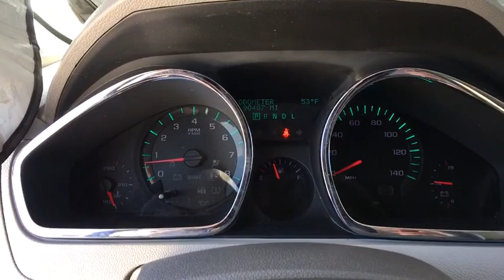2012 Chevrolet Traverse Aurora, Denver, Parker, Centennial, Littleton, CO J3229-6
WHITE Used 2012 Chevrolet Traverse available in Aurora, Colorado at Suss Buick GMC. Servicing the Denver, Parker, Centennial, Littleton, CO area.
2012 Chevrolet Traverse FWD 4dr LS - Stock#: J3229-6 - VIN#: 1GNKREED4CJ377542

$300 below Kelley Blue Book!, EPA 24 MPG Hwy/17 MPG City! WHITE exterior and DARK GRAY interior, LS trim. 3rd Row Seat, Tow Hitch, Onboard Communications System, Satellite Radio, Rear Air, TRANSMISSION, 6-SPEED AUTOMATIC, ELEC..., ENGINE, 3.6L SIDI V6, LPO, ROOF RACK LONGITUDINAL C-CHANNEL..., TRAILERING EQUIPMENT, AUDIO SYSTEM, AM/FM STEREO WITH MP3 C..., A spacious three-row interior is the major selling point of Chevy's Traverse. -CarAndDriver.com. THIS TRAVERSE IS COMPLETELY EQUIPPED: TRAILERING EQUIPMENT includes (V08) heavy-duty cooling system and (VR2) trailer hitch, LPO, ROOF RACK LONGITUDINAL C-CHANNELS AND CROSS RAILS, ENGINE, 3.6L SIDI V6 (281 hp [210 kW] @ 6300 rpm, 266 lb-ft of torque @ 3400 rpm [359.1 N-m]) (STD), AUDIO SYSTEM, AM/FM STEREO WITH MP3 COMPATIBLE CD PLAYER seek-and-scan, digital clock, auto-tone control, Radio Data System (RDS), speed-compensated volume, TheftLock, auxiliary input jack and 6-speaker system (STD), TRANSMISSION, 6-SPEED AUTOMATIC, ELECTRONICALLY CONTROLLED WITH OVERDRIVE includes auto-grade braking, hill start assist and tap-shift manual shift control THIS TRAVERSE IS AFFORDABLE TO OWN: Value you deserve. This Traverse is priced $300 below Kelley Blue Book. KEY FEATURES ON THIS TRAVERSE INCLUDE: Third Row Seat, Rear Air, Satellite Radio, Onboard Communications System Rear Spoiler, Privacy Glass, Keyless Entry, Child Safety Locks, Electronic Stability Control. Chevrolet LS with WHITE exterior and DARK GRAY interior features a V6 Cylinder Engine with 281 HP at 6300 RPM*. SIMPLY THE BEST: THE CHEVROLET TRAVERSE: The Traverse boasts cargo capacity at the top of its class Great Gas Mileage: 24 MPG Hwy. Plus tax and title fee. Pricing analysis performed on 3/24/2018. Horsepower calculations based on trim engine configuration. Fuel economy calculations based on original manufacturer data for trim engine configuration. Please confirm the accuracy of the included equipment by calling us prior to purchase.